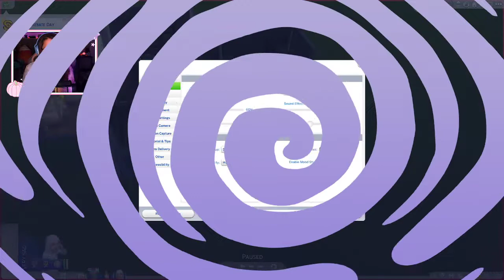✨💀we're all getting closer to death💀✨ (pt. 5)// streamed on 8/28/22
oof 💥👄💥  watch me play the sims 4 on twitch!  originally streamed on august 28th of 2022.

theme used in my videos!
✌🏻 hanodeart's pink spooky theme

my videos are aimed for 16+ due to my sailor's mouth, keep me off of your little toddler's screen!